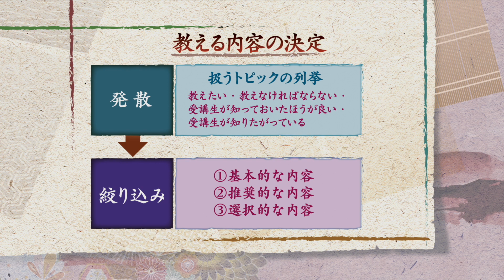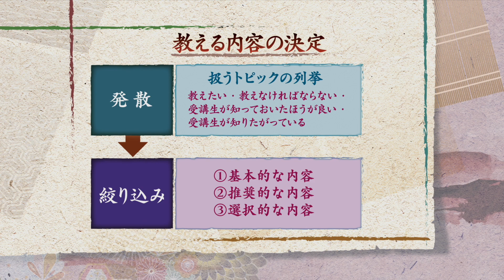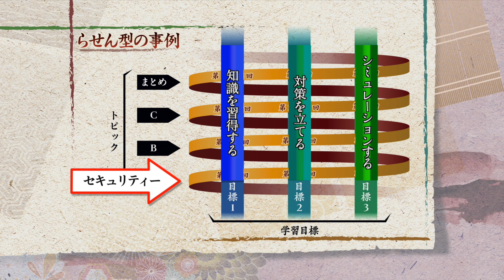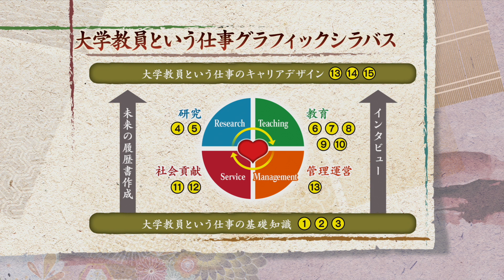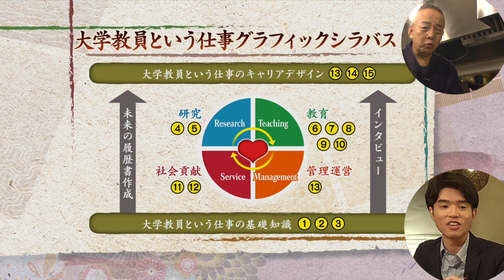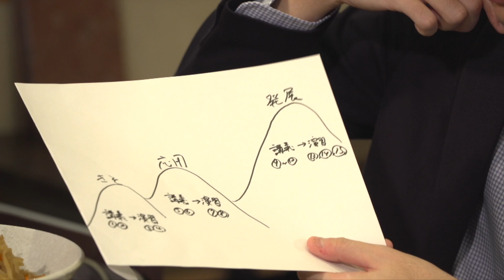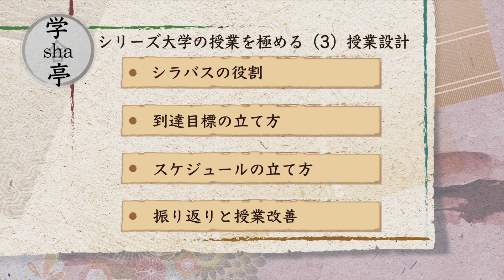『授業のスケジュールはどうやって決めたらいい？』“大学の授業を極める” シリーズ「授業設計」Chap.3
今回のテーマは「授業設計」。大学での授業はどう設計すればよいのでしょうか？シラバスや授業設計、スケジュールのコツ、授業改善の方法などについて、考えてみましょう。
【本教材について】
旧 関西地区FD連絡協議会が作成したドラマ仕立ての動画教材『シリーズ大学の授業を極める』。この教材では、授業に悩みを抱える大学教員が登場し、大学教育学の専門家からわかりやすく授業の質を高めるポイントを解説してもらいます。新任教員から、授業を見直したい中堅・ベテラン教員まで、そしてこれから大学教員を目指す大学院生の皆様にも楽しみながら学んでいただけます。
＊この教材では、登場する人物や団体名などに一部フィクションを含んでいます。
【動画目次】
00:00 オープニング
01:00 授業スケジュールを示す意義
01:40 授業スケジュールを決めるー何を教えるのかー
04:45 授業スケジュールを決めるーどの順番で教えるのかー
06:46 グラフィックシラバスでさらにわかりやすく

【お悩み請負人（動画公開当時）】
大山牧子　（大阪大学全学教育推進機構教育学習支援部　助教）
京都大学大学院教育学研究科 修士課程修了、同研究科博士後期課程学修了 （博士 教育学）（2017年3月）。日本学術振興会特別研究員（DC2）、大阪大学教育学習支援センター 特任助教、大阪大学全学教育推進機構特任助教を経て2016年10月より現職。専門は教育工学・大学教育学。